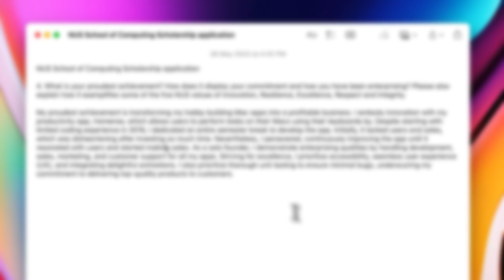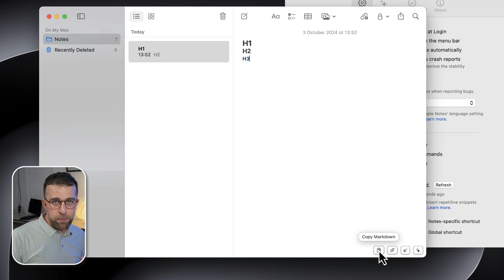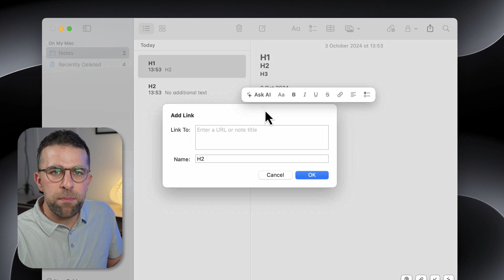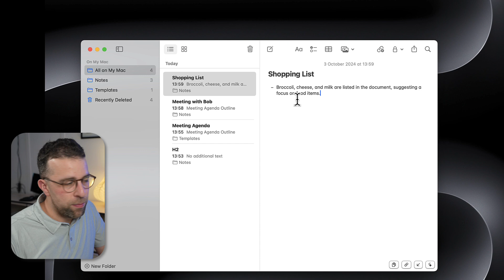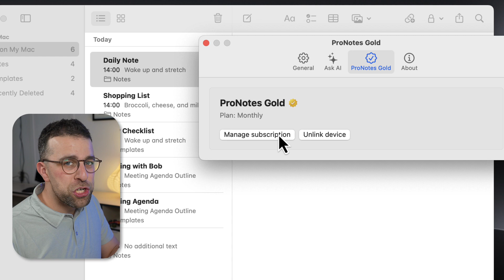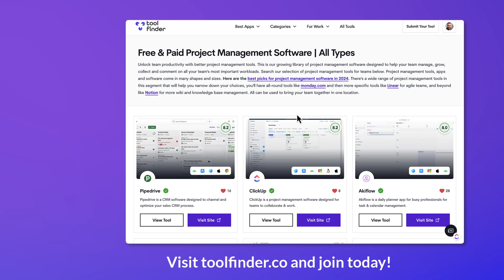How This Tool Enhances Apple Notes!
Stop doing busywork! Try Bento Focus Free Buyer's Guide to Note-Taking

We play with ProNotes, a markdown, AI and templates add-on to Apple Notes.

⏰ TIME STAMPS

00:01 - Introduction to ProNotes
00:10 - Overlay for Apple Notes
00:29 - Pricing: Free and Gold plan
00:45 - Markdown support for Apple Notes
01:09 - Copy markdown and deep links
01:45 - Slash command and formatting
02:19 - AI features in Gold plan
02:50 - Templates feature
03:20 - Using AI for templates and summaries
04:05 - AI integration with Apple Notes
04:16 - Pron Notes Gold pricing
04:38 - Conclusion on ProNotes